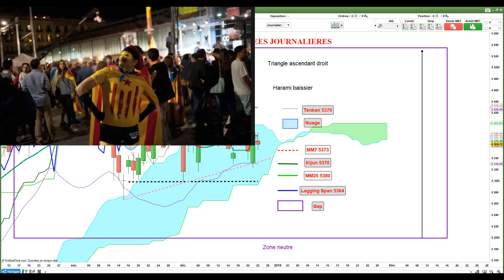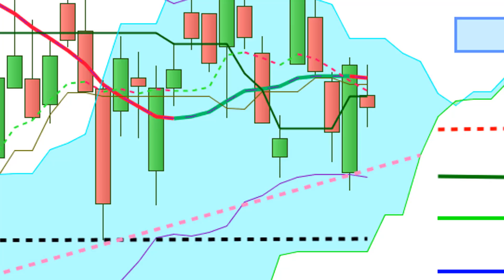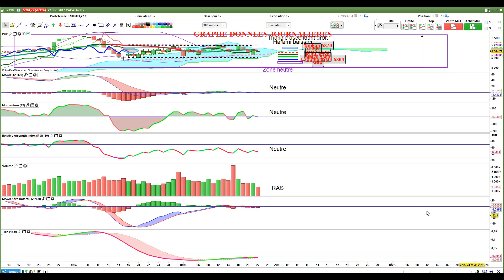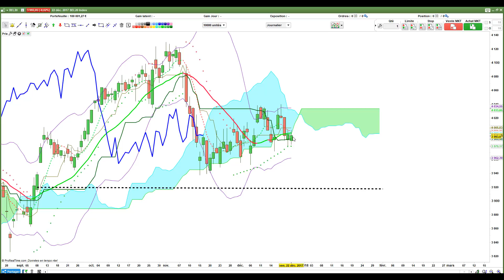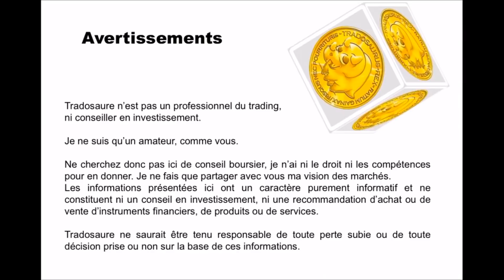CAC40: analyse technique de la séance de vendredi et plan de trade pour mercredi [27/12/17]